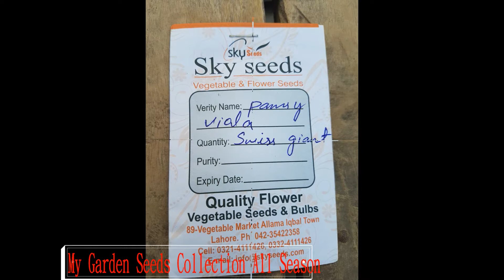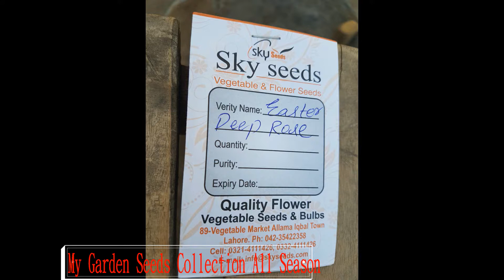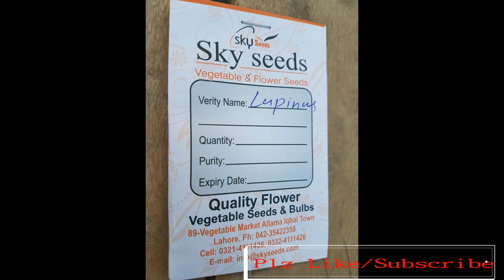07-My Garden Seeds Collection All Season part 2